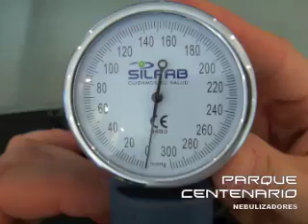ML 100941659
Video Migrado